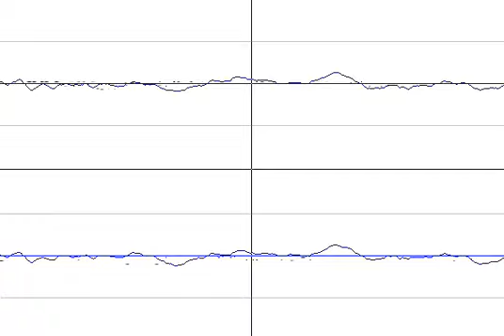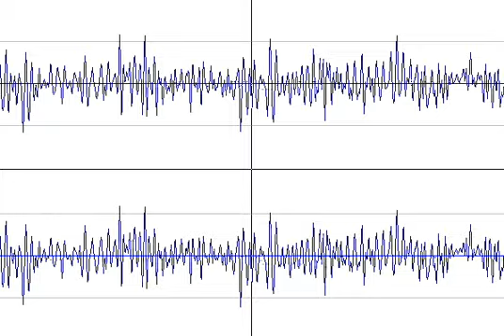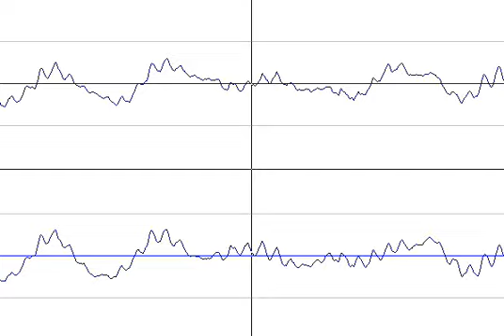卒業写真 2VOICE（叶央介＆原順子）exサーカス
2VOICE（元サーカス）の叶央介＆原順子さんの「卒業写真」です
2009年5月24日埼玉会館小ホールで収録
＊叶屋承諾済み。オリジナル音源使用